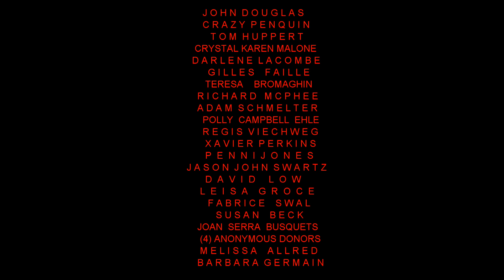Asteroids And Celestial Object Crossing The Sun's Path Enhanced & Slowed Down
I enhanced the Asteroid shots going by the sun and that incredible planet sized celestial object that is very real and was beside the sun as I filmed it LIVE FOOTAGE. I clarified and slowed the footage down. Amazing times. It means a lot.